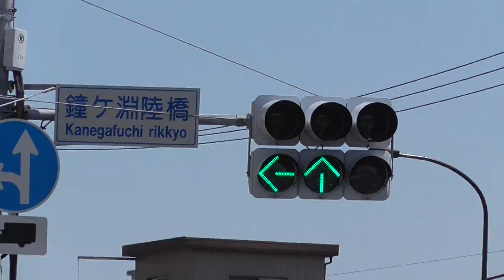隅田川神社 大祭 本社神輿と東京スカイツリーの4年に1度の遭遇 2014年 東京・墨田区 portable shrine ( Sumidagawa shrine in Sumida, Tokyo)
6月15日に撮影。4年に1度の隅田川神社の大祭。都内で最大級の大きさ・重量の本社の大神輿と東京スカイツリーの遭遇も4年に1度だけのコラボレーション。今回は東京スカイツリーが完成して初めての遭遇です。

The festival of  Sumidagawa shrine. Portable shrine is mikoshi in Japanese.